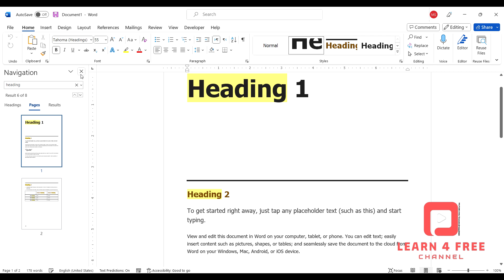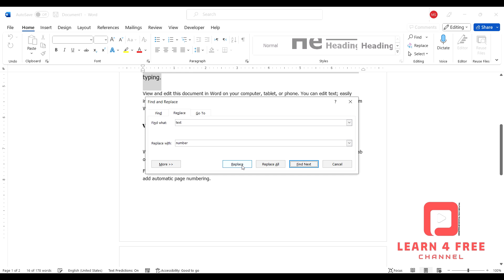Find and Replace Text - MS Word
Learn how to find and replace text in MS Word to quickly update and modify your documents.